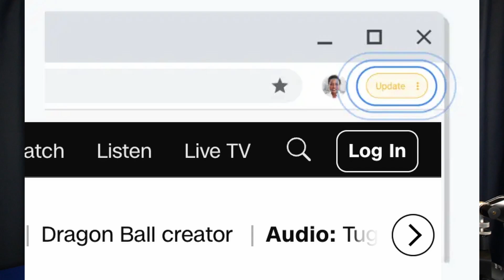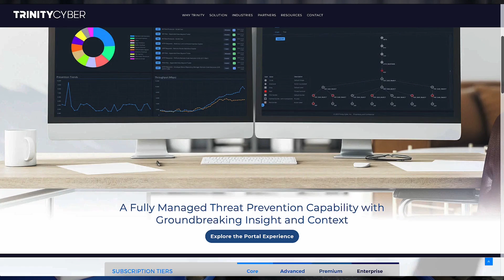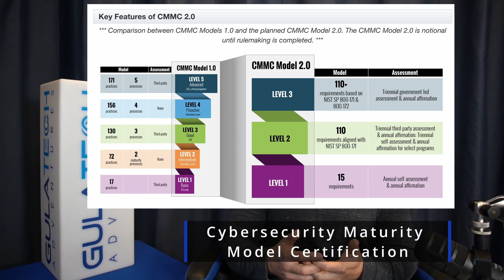No Easy Fixes: 5 “Simple” Cybersecurity Ideas That Don’t Work (and What Does)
Why is cybersecurity so hard to “fix”? In this VC 101-style explainer, Ron Gula breaks down five popular but flawed ideas people — even inside the industry — often suggest to make the internet safe.

From digital IDs to government regulation to “just patch everything,” Ron explains why there’s no silver bullet for cybersecurity and what we can realistically do instead.

In this video:
1️⃣ Why universal security products get bypassed or buried in big platforms
2️⃣ The real challenges behind digital identity and authentication
3️⃣ Why patching everything is nearly impossible for enterprises
4️⃣ The limits of regulation — and why “secure by mandate” doesn’t scale
5️⃣ Why offense and hacking back can’t solve the ransomware problem

💡 Ron also shares how we can improve cybersecurity through:

Building the Data Care workforce

Making cyber as essential as law and accounting

Treating MSSPs like trusted professionals, not optional add-ons

Integrating cyber into every national issue — from healthcare to energy

If you’ve ever asked “why can’t we just fix this?” — this episode is for you.

00:00 Introduction
01:03 Cyber Products
03:44 Digital IDs
05:44 Patching Issues
07:50 Regulation Challenges
11:25 Government Offense
14:49 Final Thoughts